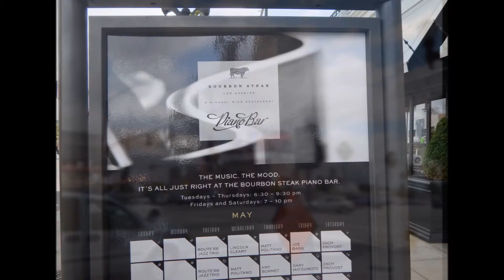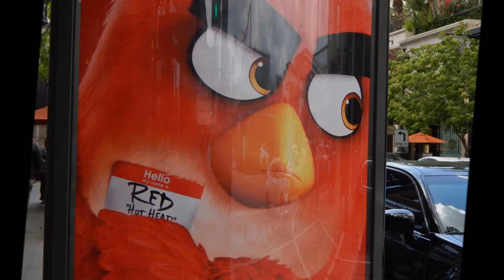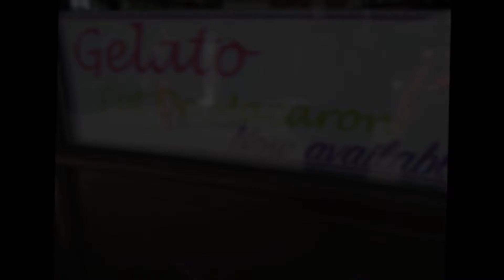Happy Bday Daddy May 21, 2016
Celebrating Daddy's Bday @ Glendale, California...